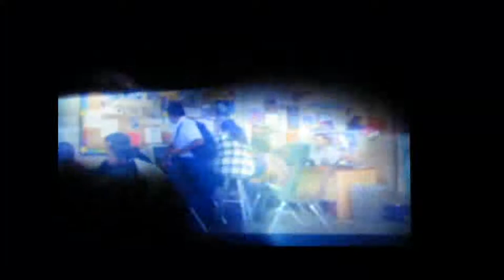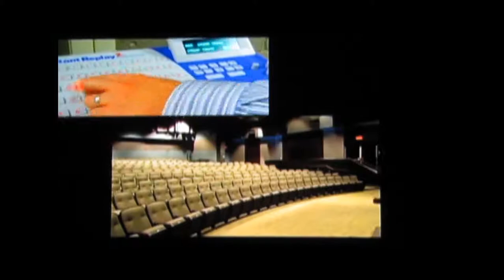Golden Valley Theatre History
A video showing the history of building the theatre at Golden Valley
High School